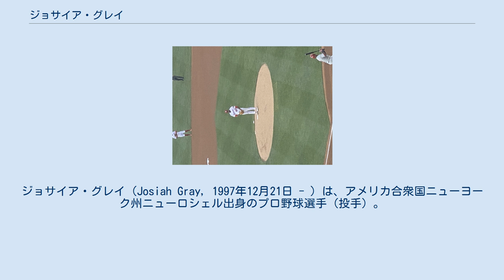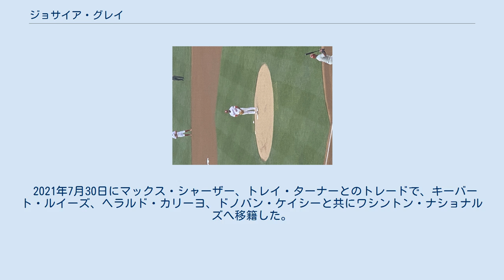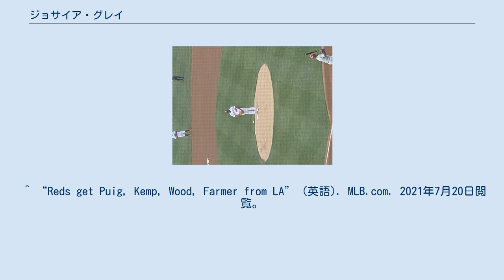ジョサイア・グレイ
ジョサイア・グレイ（Josiah Gray, 1997年12月21日 - ）は、アメリカ合衆国ニューヨーク州ニューロシェル出身のプロ野球選手（投手）。
右投右打。
 2018年のMLBドラフト2巡目（全体72位）でシンシナティ・レッズから指名されプロ入り。
傘下のルーキー級グリーンビル・レッズでプロデビューし、11試合に先発登板して2勝2敗、防御率2.58、59奪三振の成績を記録した。
 2018年12月21日にヤシエル・プイグ、マット・ケンプ、アレックス・ウッド、カイル・ファーマーとのトレードで、ホーマー・ベイリー、ジーター・ダウンズと共にロサンゼルス・ドジャースへ移籍した。
 2019年は傘下のA級グレートレイクス・ルーンズで開幕を迎え、シーズン途中にA+級ランチョクカモンガ・クエークス、AA級タルサ・ドリラーズに昇格。
3チーム合計で26試合（先発25試合）に登板して11勝2敗、防御率2.28、147奪三振の成績を記録し、ドジャースのマイナーリーグ年間最優秀投手賞を受賞した。
 2020年は新型コロナウイルスの影響でマイナーリーグの試合が開催されなかった。
 2021年はAAA級オクラホマシティ・ドジャースで開幕を迎えた。
7月20日にメジャー契約を結んでアクティブ・ロースター入りし、同日のサンフランシスコ・ジャイアンツ戦にてメジャーデビューを果たした。
 2021年7月30日にマックス・シャーザー、トレイ・ターナーとのトレードで、キーバート・ルイーズ、ヘラルド・カリーヨ、ドノバン・ケイシーと共にワシントン・ナショナルズへ移籍した。
 ^ “Reds get Puig, Kemp, Wood, Farmer from LA” (英語). MLB.com. 2021年7月20日閲覧。
 ^ World, Barry Lewis Tulsa. “Drillers update for July 18: Hot prospect Josiah Gray set for debut Thursday” (英語). Tulsa World. 2021年7月20日閲覧。
 ^ craigminami (2019年9月19日). “2019 honors for Gavin Lux and Josiah Gray” (英語). True Blue LA. 2021年7月20日閲覧。
 ^ “Dodgers Promote Josiah Gray” (英語). MLB Trade Rumors. 2021年7月21日閲覧。
 ^ “Dodgers Expected To Acquire Max Scherzer And Trea Turner From Nationals For Four Prospects” (英語). MLB Trade Rumors. 2021年7月30日閲覧。